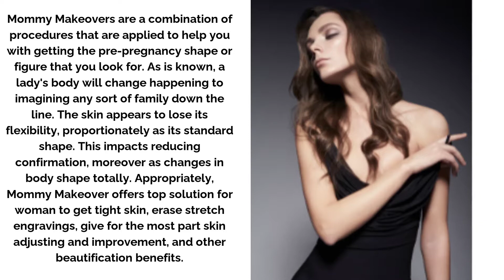Best Package for Mommy Makeover in Reynosa, Mexico - $7000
Get the best Package for Mommy Makeover in Reynosa, Mexico at Hospital Los Lagos with the price starts from $7,000.